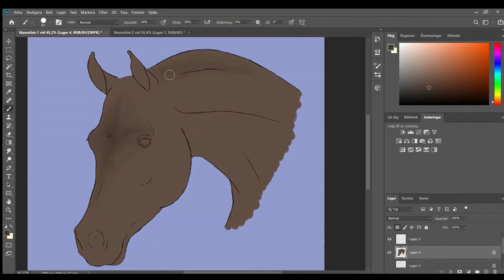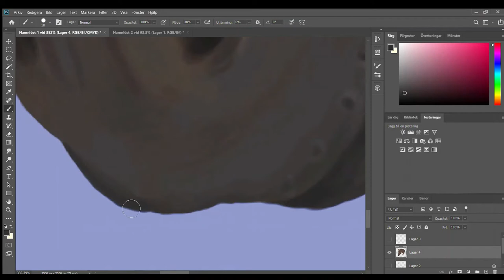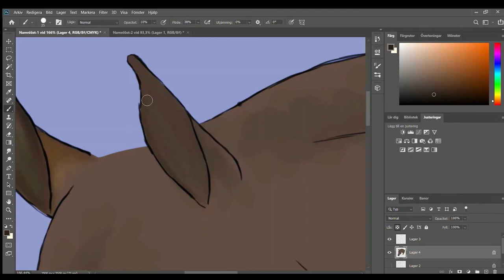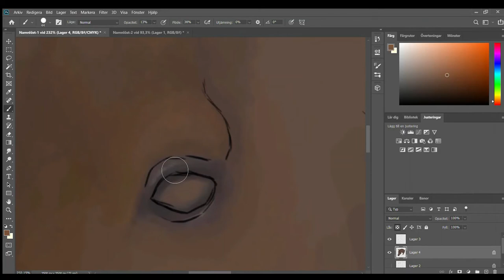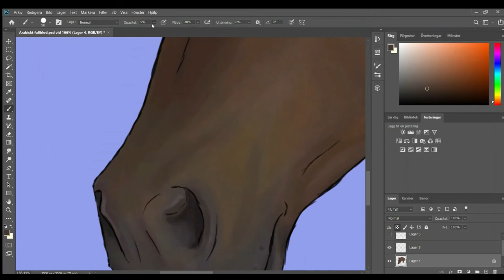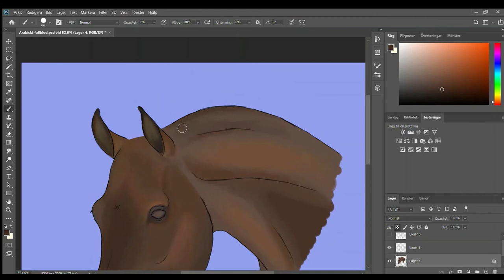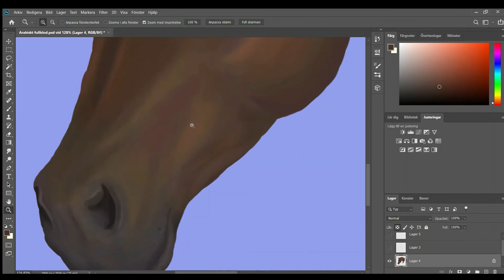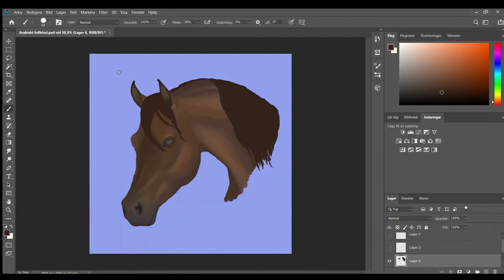I'm drawing, but didn't even finish it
Will I finish it? I don't know, maybe some day.
And why this background music you ask? Because it slaps, that's why. And if you don't think it slaps, I'll cancel you.